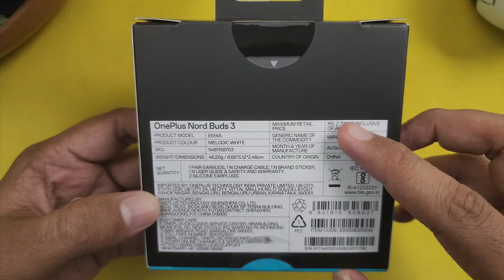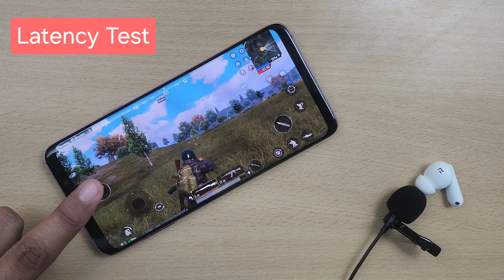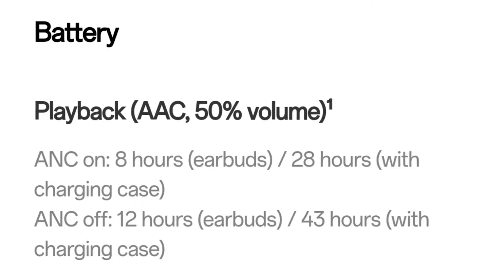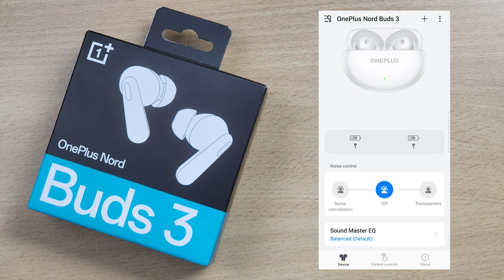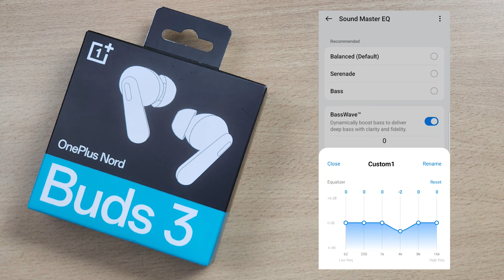Oneplus Nord Buds 3 Unboxing And Review in TAMIL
Hello guys. In this video I unboxed and reviewed brand new oneplus nord buds 3. It has latest bluetooth 5.4, google fast pair, dual pairing, IP55 dust and splash proof, 94 m/s gaming mode, 43 hours battery life, quad mics for calls, 32 DB ANC, Hey melody app support and an 12.4 mm drivers. Is it worth buying ? Watch the video fully without skipping to know about it.
Timestamp :-
00:00 - Unboxing
01:25 - Design
02:45 - Connectivity
03:29 - Latency
04:02 - Battery
04:41 - Call quality
05:03 - ANC
05:34 - Boat Hearable App
06:28 - Sound Quality
06:58 - Conclusion